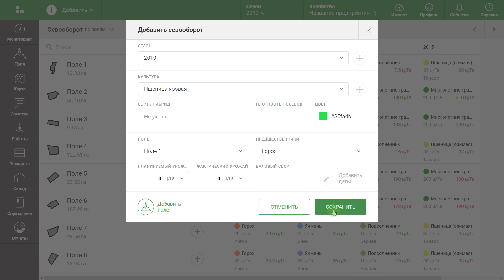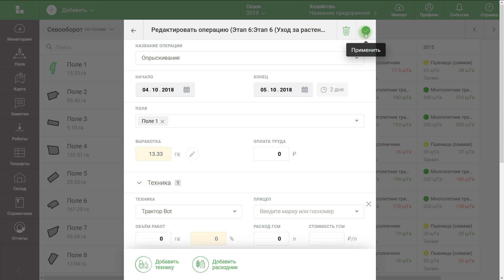Шаблоны техкарт и рекомендации по выбору культуры для посева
При добавлении новой культуры в севооборот ExactFarming покажет, какие культуры нежелательно сеять на данном поле, а какие, наоборот, рекомендовано. Рекомендация формируется на основании предшествующей культуры.

При добавлении новой культуры в севооборот для неё автоматически создаётся шаблон техкарты. В нем приведены базовые этапы и операции, которые нужно выполнить, чтобы вырастить данную культуру. Вы можете добавить операции, которые необходимы по вашей технологии или удалить ненужные.